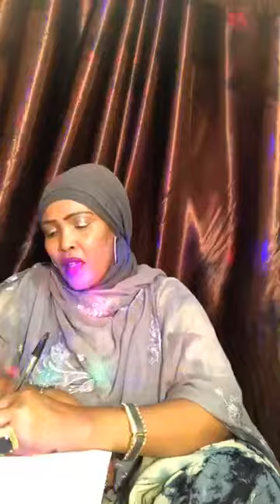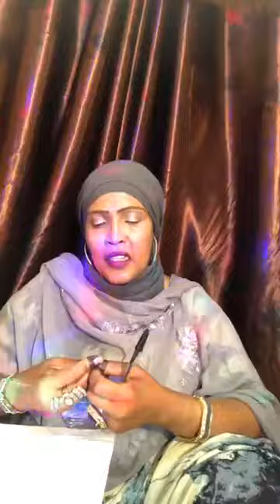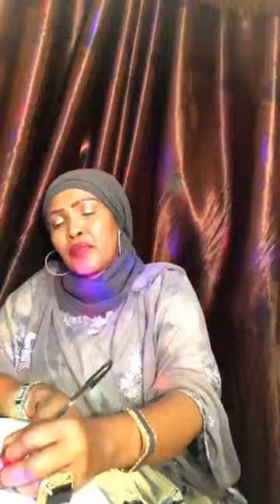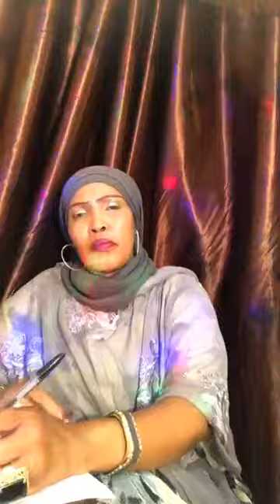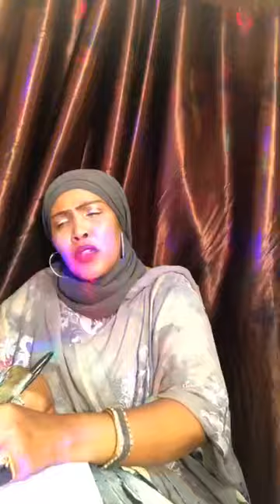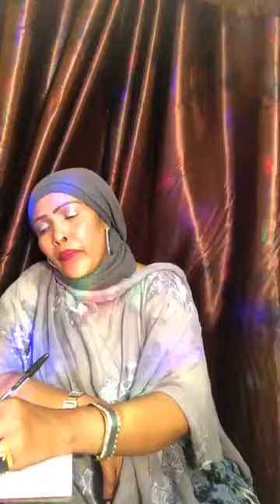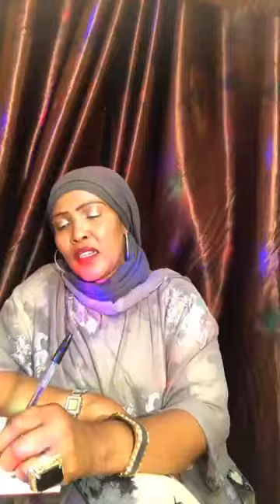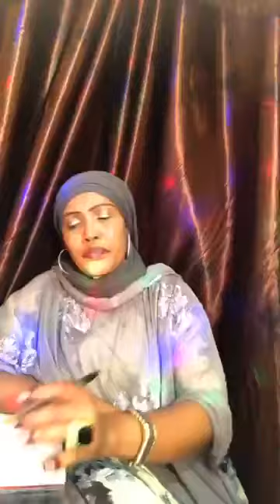AMAL KAYSE QISO XANUUN BADAN OO AY SOO BANDHIGTAY DAAWO